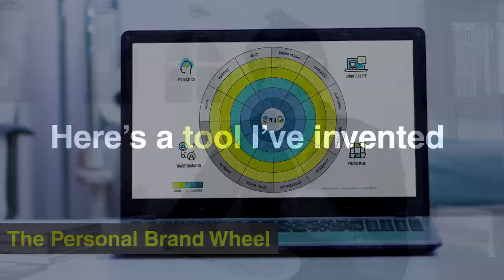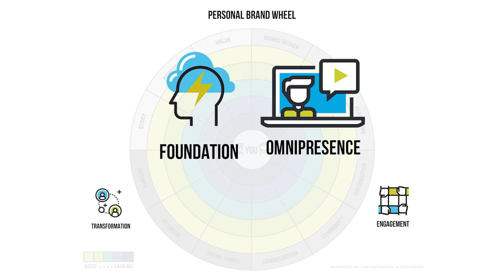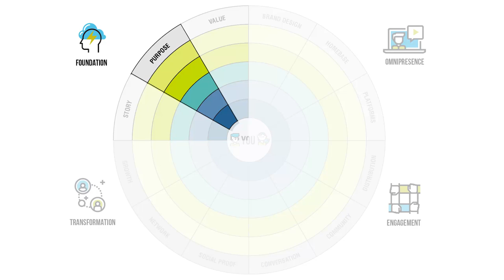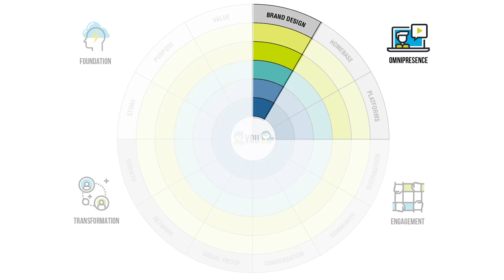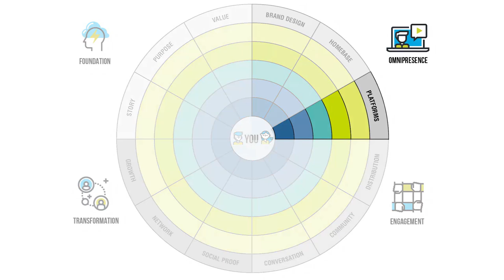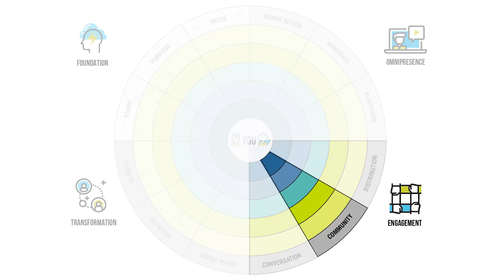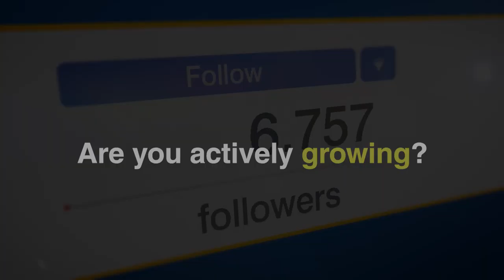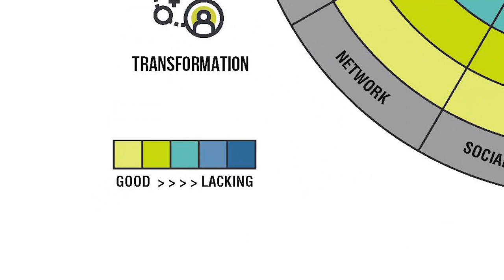12 Step Checklist For Building a Personal Brand - Introducing The Personal Brand Wheel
Building a powerful personal brand is undeniably the most important thing any entrepreneur or creative professional can do to guarantee their future relevance and financial success. But building a personal brand can be a complex undertaking with myriad steps to take and milestones to achieve. In this video, I will introduce you to a proprietary strategic tool I’ve invented called the Personal Brand Wheel (PBW) that creates a visual framework of this process and gives you a method to track your goals, activities and analyze your progress over time.

BEST ADOBE CC TRAINING VIDEO COURSES
Bring Your Own Laptop with Daniel Scott

This video is for entrepreneurs, designers, creative professionals and anyone interested in brand strategy, business planning, graphic design, design trend, marketing and communications.

Philip VanDusen is the owner of Verhaal Brand Design, a brand strategy and design agency and the founder of Brand Design Masters, an ecosystem of mastermind groups, courses and networking communities for creative professionals and digital entrepreneurs seeking to build bullet-proof personal brands, agencies and businesses.

Philip is a highly accomplished creative executive and expert in brand strategy, graphic design, marketing and creative management. Philip gives design, branding, marketing, career and business advice to creative professionals, entrepreneurs and companies on how to build successful brands for themselves or for the clients and customers they serve.